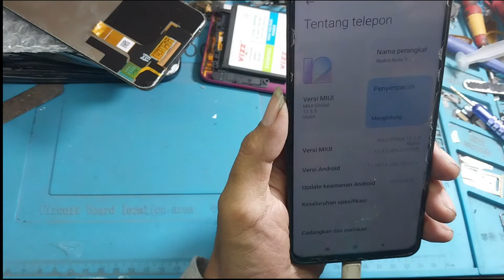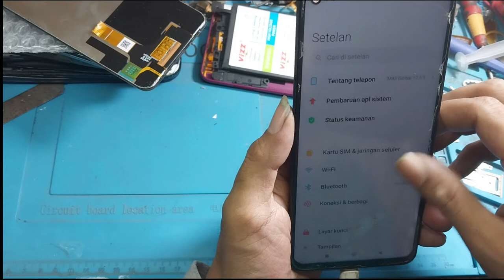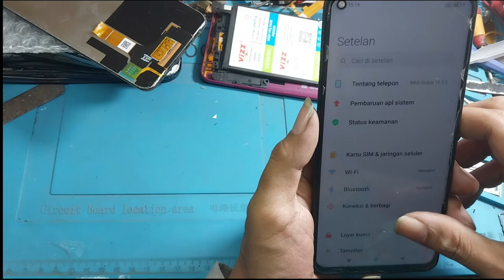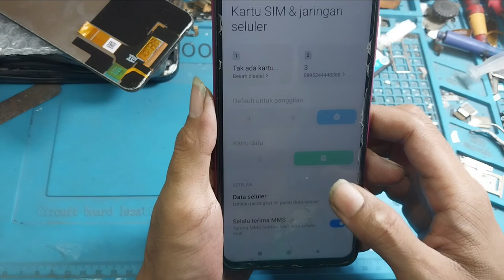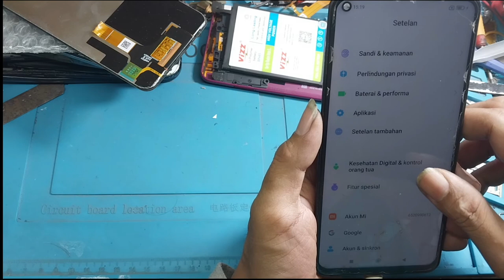TEMU KANGEN LAGI DEH,,,XIAOMI REDMI NOT 9 YG RESTART TERUS MENERUS DI LOGO